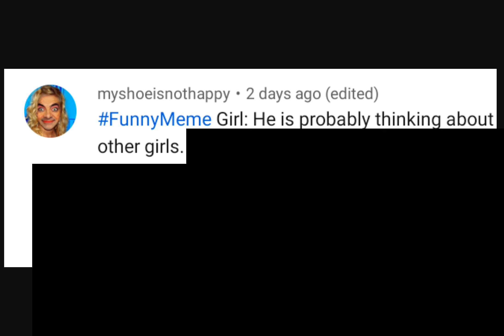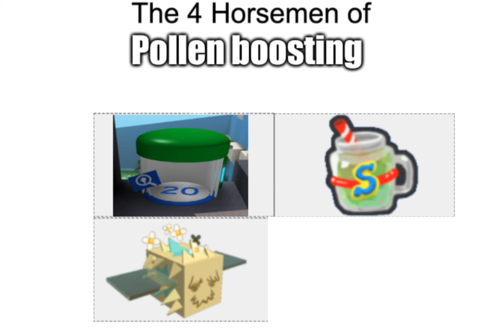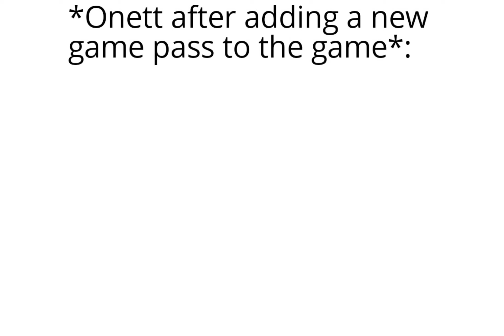Bee Swarm Simulator Memes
Sup Guys

This is the app you should use to crop your video

I get my music from NCS... or sometime I download songs from Kinemaster

I also got a new app it's called Nareotrs Voice , it's what I use for the voice in the video. It's not bad to be honest .

but you'll probably see this again as I just copy and paste my descriptions so ya ,lol .

AND HAVE A GREAT DAY  EVERYONE 😎

The music I used is from Donkey Kong I believe
it's name is Lagoon pirate or something like that if you were curious...